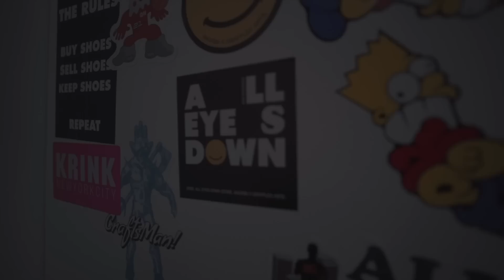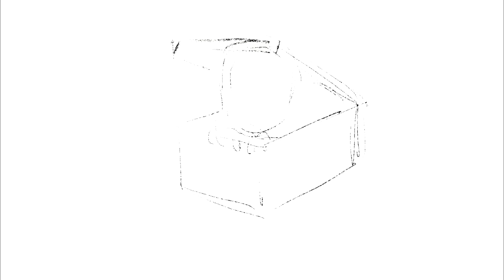[샘바이펜의신발장] 좀 너무하네....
샘바이펜님과 즐거운 시간을 보내고 왔어요
그리고 앞으로도 여러분들이 궁금해하는 많은 분들과
신발장 정리 프로젝트는 계속 할겁니다!!
여러분들도 많은 응원 부탁 드려요